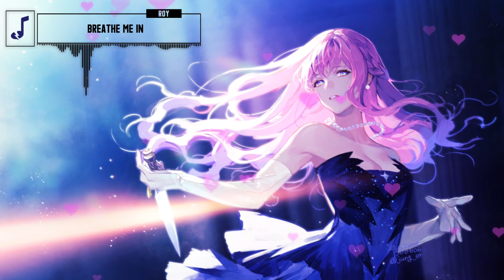ROY - Breathe Me In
🎶GENRE

🎧LABEL: NCS